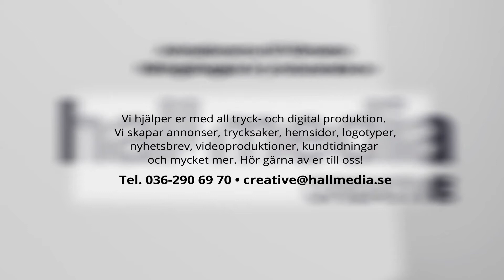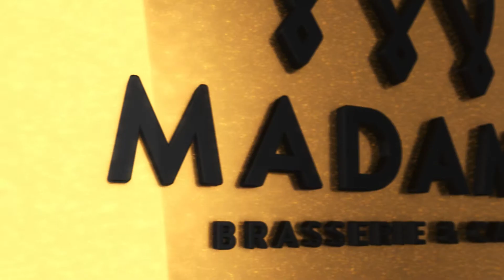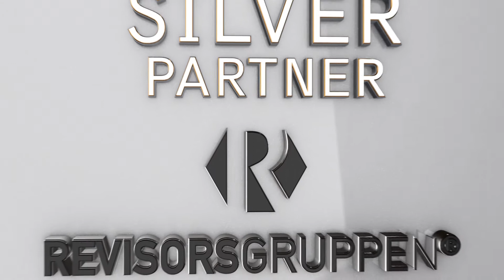VärnamoNäringslivsgala2018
Filmerna som ska gå på Värnamo Närlingslivsgala 20 april 2018.
Producerat av Hallmedia Creative.